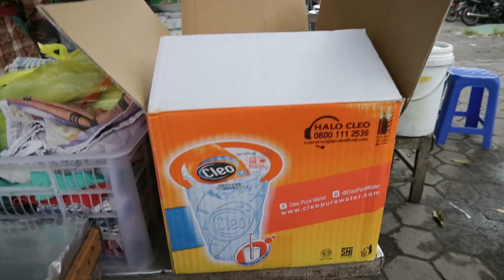Ketoprak Pak Kabul - Sehari 200 pcs Tahu dan 17 kg Kacang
Ketoprak Pak Kabul di daerah Godean tepat nya di depan BPD Sidoarum Yogyakarta ini buka mulai dari jam 10:00 tapi yang antri sudah dari 09:30 di bawah pohon.
Gerai nya hanya dengan gerobak dan beratapkan plastik yang sangat sederhana tapi kesederhanaan itu tidak menutupi rejeki Pak Kabul.
Pak Kabul yang asli Tegal merantau di Jakarta selama 20 tahun dan ikut kakak nya berjualan ketoprak lalu pada tahun 2004 mulai berjualan di Jogja secara keliling di daerah Nogotirto Kwarasan Godean Yogyakarta. Menetap secara permanen di daerah Sidoarum ini semenjak 2008.
Pelanggan yang datang tidak hanya dari warga sekitar bahkan sampai ada yang 10 km jauh nya (jl. kaliurang, Jl. Glagahsari, dsb) hanya untuk menikmati satu porsi ketoprak Jakarta ala Pak Kabul.
Ketoprak yang ditawarkan tidak menggunakan telor goreng tambahan seperti hal nya penjual ketoprak lain nya dan minuman yang ditawarkan hanya air minum gelas kemasan.
Satu porsi nya hanya di bandrol Rp 12.000,- untuk porsi campur dan Rp 13.000 untuk pisah. Recommended untuk pencinta ketoprak